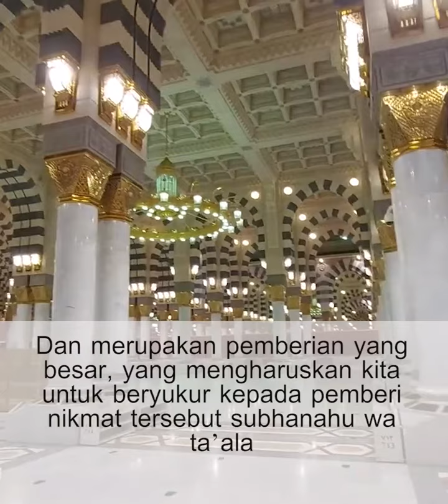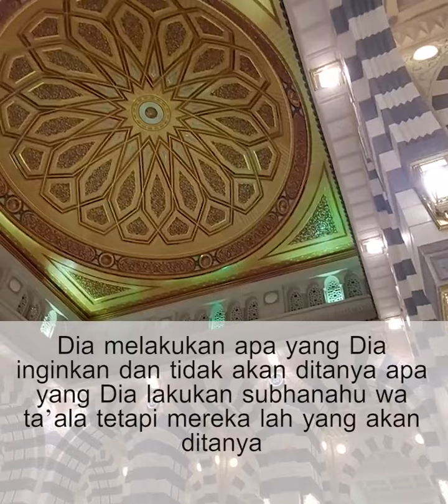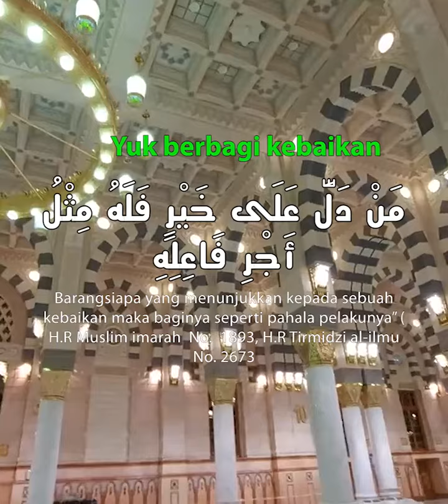Hidayah kepada al-Haq merupakan nikmat agung dari Allah | Syaikh Muhammad bin Hadi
Muhadharah Teleconferemce
SEBAB-SEBAB ISTIQAMAH DI ATAS SUNNAH

Muhadharah Fadhilatusy Syaikh Dr. Muhammad bin Hadi Al Madkhali hafizhahullah yang ditujukan bagi ikhwah salafiyyin di Indonesia.

Disampaikan oleh beliau melalui telepon setelah Ashr hari Ahad 7 Sya'ban 1442 H di kota Madinah An Nabawiyyah.

Bagi Ikhwan dan Akhwat sekalian yang ingin berinfak untuk pengembangan dakwah penerjemahan video-video kajian ulama, kajian asatidzah ahlus sunnah dapat antum salurkan melalui rekening:
BRI: 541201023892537 a/n Yuni Liliani (Kode bank: 002)